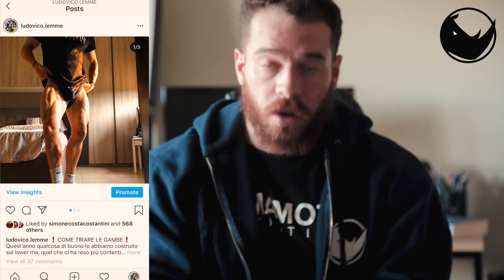Cosa Mangiare Prima dell'Allenamento?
RHINO5

LINK UTILI

Come contattarci?!

-rhinocoaching.it-